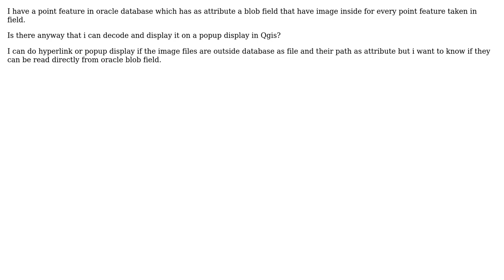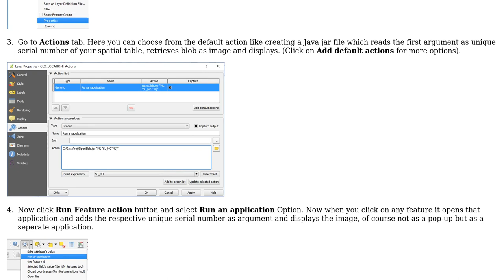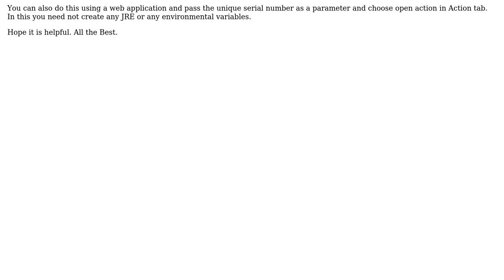GIS: How to get image pop ups in QGIS using oracle blob field with image?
With thanks & praise to God, and with thanks to the many people who have made this project possible! | Content (except music & images) licensed under CC BY-SA | Music | Images & others | With thanks to user Shefqet LULJA user GeoSpatialEarth.in and the Stack Exchange Network Trademarks are property of their respective owners. You are responsible for your own actions.